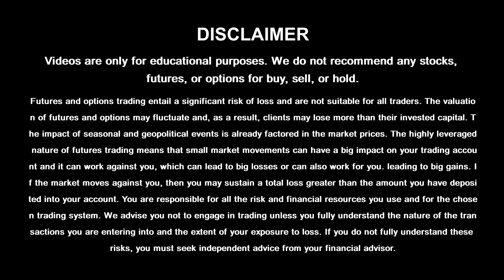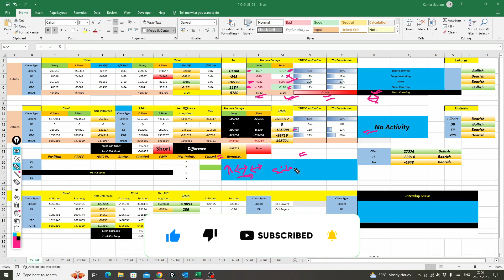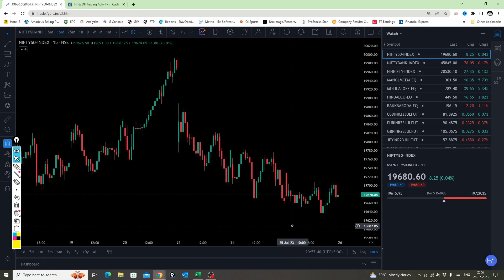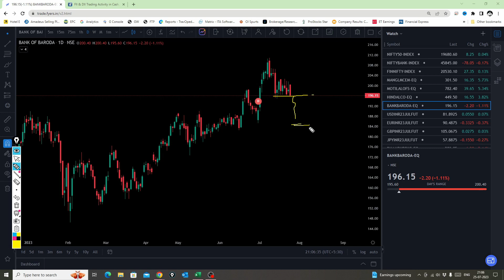Nifty Prediction For Tomorrow | Intraday Stocks For Tomorrow